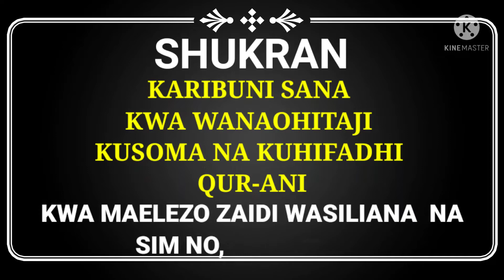MADRASATU ISTIQAAMAH KIGOMA UJIJI